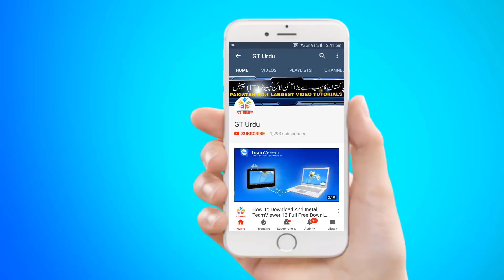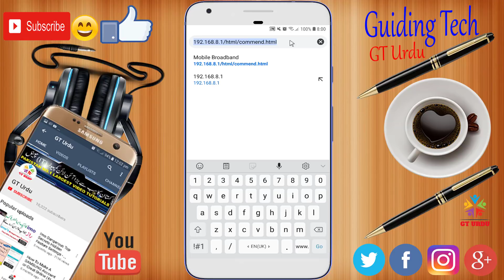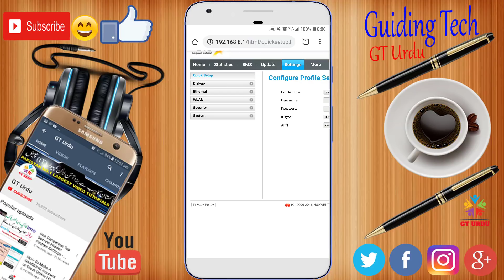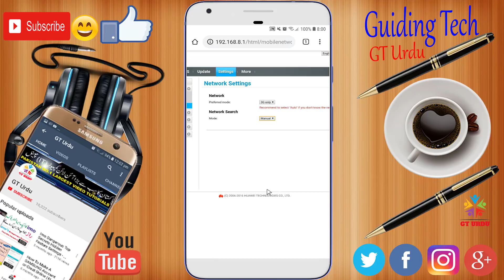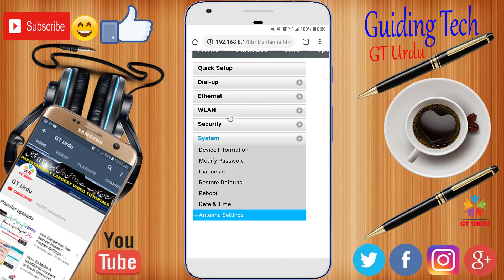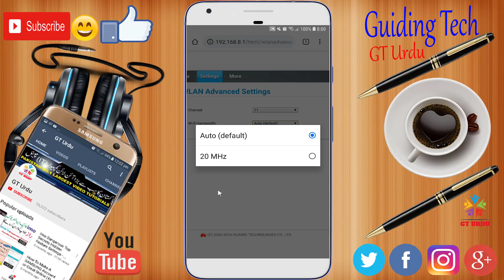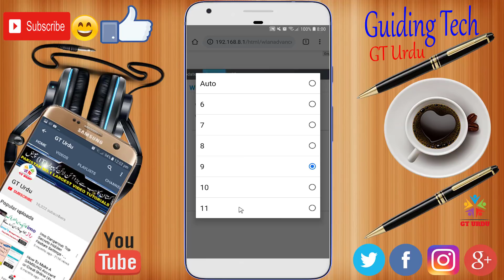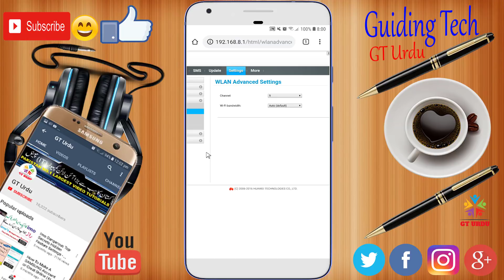How to Fix STC WiFi Router Channel Setting | PTCL | ZAIN | Increase WiFi Internet Speed In URDU/HIND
Why is Your WiFi Working Very Slow? How To increase Wifi Speed On Android. Increase Your WiFi Speed without Any Software in Urdu/Hindi 2019. Instantly Improve your WiFi in Urdu. Best Tips and Tricks for Better WiFi Speed.
 This All Tips In This Video Please Still Watch Start to end.

GT Urdu
Hi YouTube, I'm Atique.
In Urdu.
Follow Us ON Me:!!!